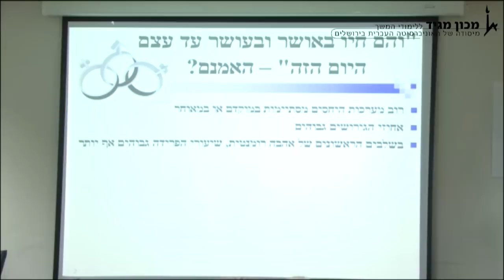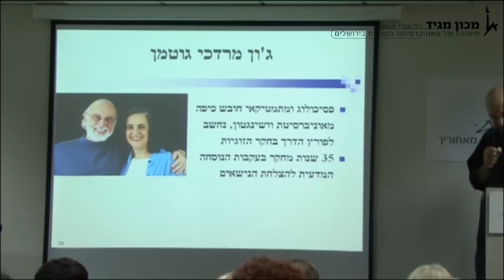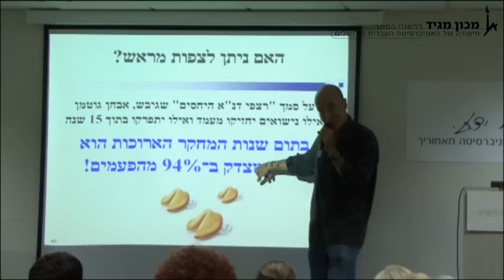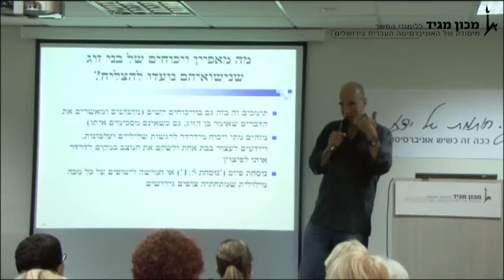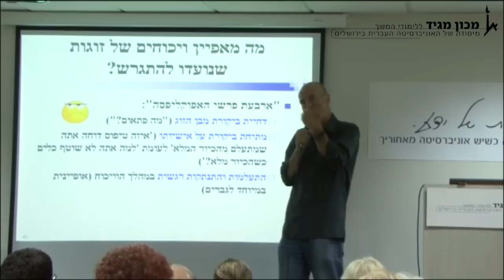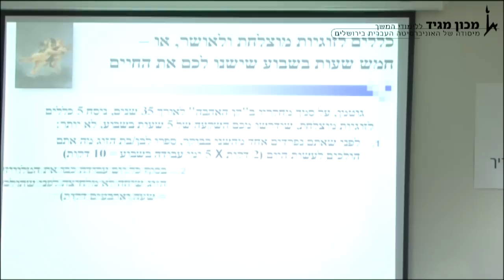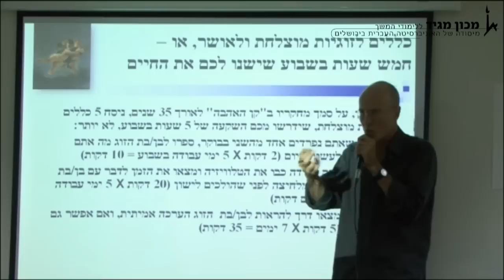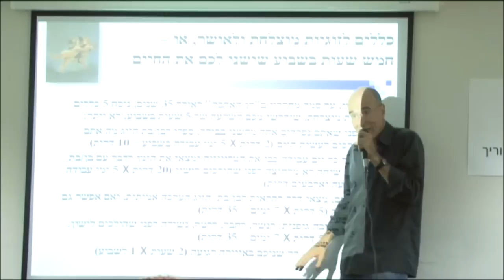מכון מגיד | פרופ' יורם יובל | הכול נשאר במשפחה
מפגש שישי בנושא "שנינו ביחד וכל אחד לחוד" מתוך סדרת המפגשים "פרופ' יורם יובל- הכול נשאר במשפחה: על הפסיכולוגיה והביולוגיה של התא המשפחתי".

זוגיות בריאה תורמת לחוסן הנפשי ולאושרם של כל בני המשפחה, אך יותר ויותר משפחות מתפרקות ושיעור הגירושים הולך ועולם. כיצד זוגיות נשמרת וכיצד היא נשברת ומה מאפיין משפחות שנשארות יחד?

מרצה:
פרופ' יורם יובל- פסיכיאטר ופסיכואנליטיקאי, ממייסדי החברה הבינלאומית לנוירו-פסיכואנליזה, ראש מכון המוח לחקר הרגשות, אוניברסיטת חיפה.

מכון מגיד מיסודה של האוניברסיטה העברית מזמין אתכם, שוחרי התרבות והדעת, לקחת חלק בקורסים המתקיימים במכון במגוון השלוחות: ירושלים, תל אביב, כפר סבא, מודיעין וקיסריה.